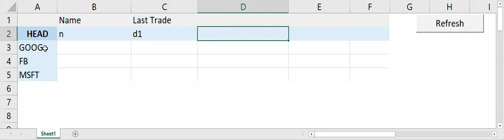How to Pull Stock Info from Yahoo Finance on Excel Spreadsheet Using Our Custom Excel File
We created an Excel spreadsheet which pulls stock data by Yahoo Finance API and place it on a sheet. In this video, we explain how to use our Excel file. On our blog, we explained how to develop this Excel file, We used VBA to extract Stock info from Yahoo Finance thru API. We are also specialized in web application development.